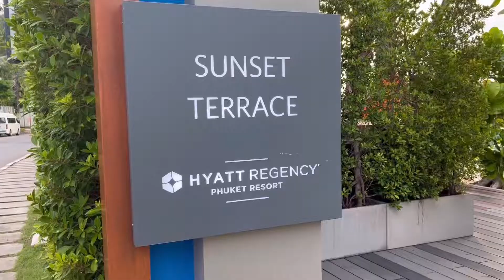เที่ยว Phuket 2022 พัก hyattregencyphuket EP1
ภูเก็ตแบบ ไม่เข้าเมือง รอบนี้มาพักผ่อนจริงๆ
พักที่ Hyatt Regency phuket ดีมากกจริงๆ
อาหารเช้าคือคุ้มค่าแก่การตื่นเช้ามาก
รอบนี้พัก 5วัน4คืน พนักงานดูแลดีมากๆๆค่ะ